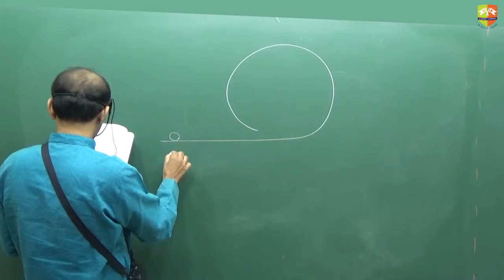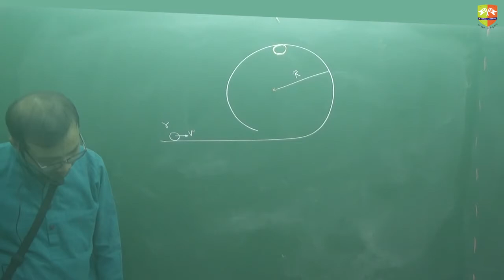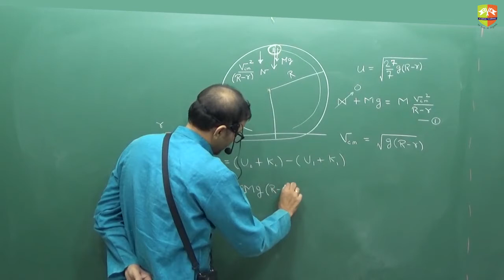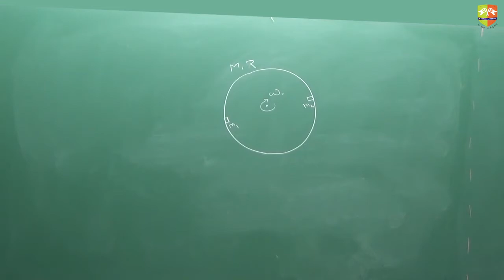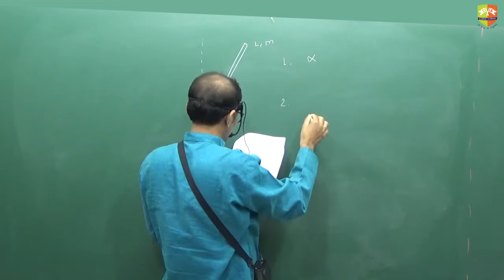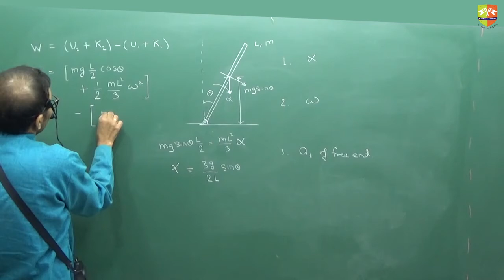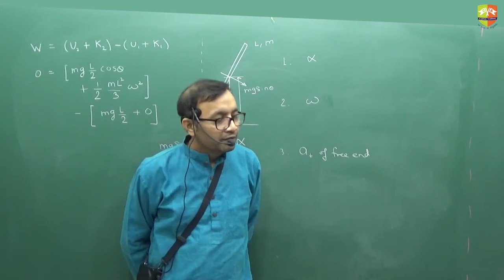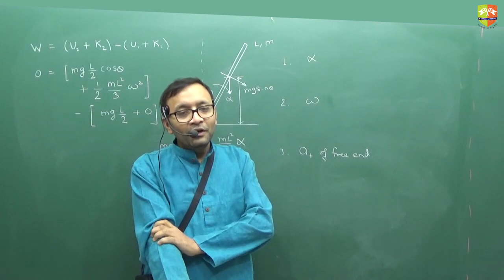Work Energy on Rigid Body and Angular Momentum 7